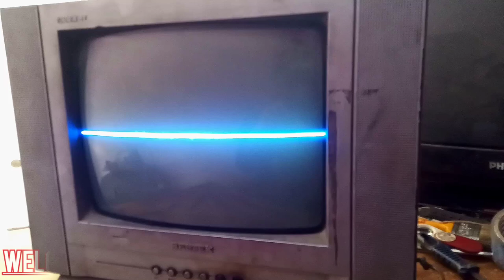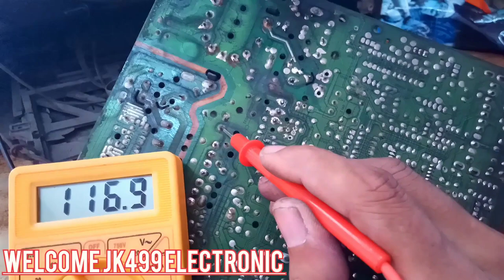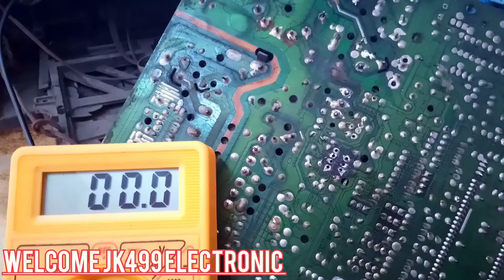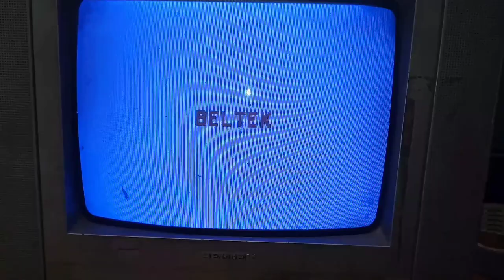vertical ic bar bar kharab hona.😭 समस्या अनेक समाधान एक 👍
.vertical ic bar bar kharab hona😭jk499 electronic

vertical ic bar bar kharab hona
vertical ic negetive voltages
78040 ic equipment nomber
78040 ic voltage.

tda 11105 standby problem.
tda 11105 ic service mode.